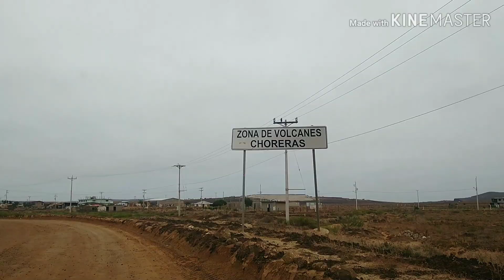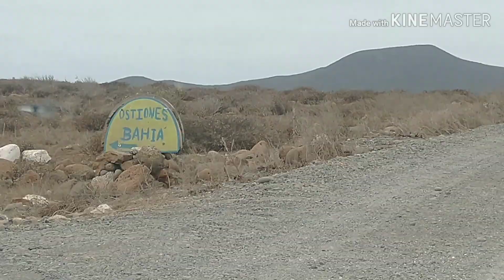Bahía Falsa en mi lindo San Quintín 😘🌵🌅🏁